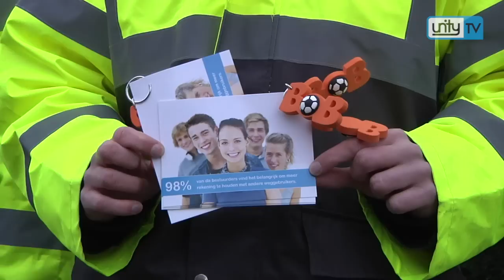Hillegom inBeeld: Bobsportcampagne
Zaterdag 3 maart is de aftrap gegeven voor de Bobsportcampagne in Zuid-Holland. Het Ministerie van Infrastructuur & Milieu heeft landelijk vijf pilotregio's aangewezen om het rijden onder invloed na bezoek aan de sportkantine aan te pakken.

Van februari tot juni wordt de Bobcampagne speciaal ingezet in sportkantines. Bezoekers van sportclubs in de regio worden aangespoord om alcoholvrij te rijden en met elkaar af te spreken wie als de Bob zijn sportvrienden veilig naar huis brengt. In onze regio zijn Leiden en omgeving en de Duin- & Bollenstreek aangewezen als pilotgebied.